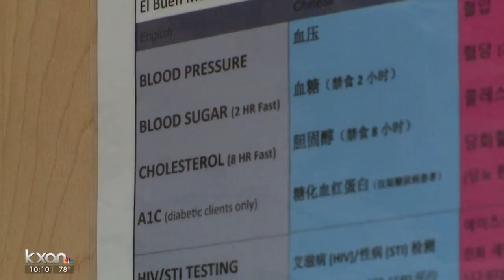City owned mobile doctor's office strategically placed in certain neighborhoods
Austin's mobile screening van is seen parked outside of schools, churches or shopping centers. It's part of the City's Public Equity Unit, formed after public health officials say they noticed a problem.